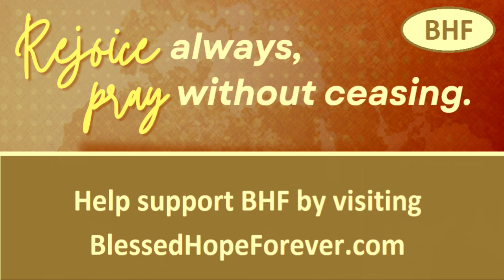Survey of the Acts of the Triune God in the Early Church - Chapters 1 - 2